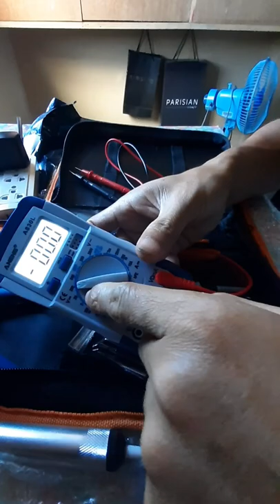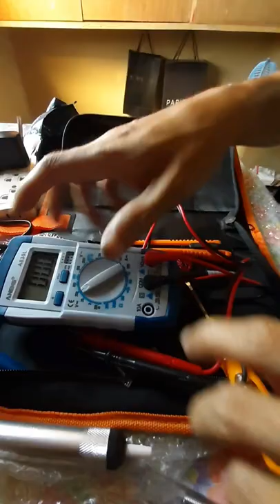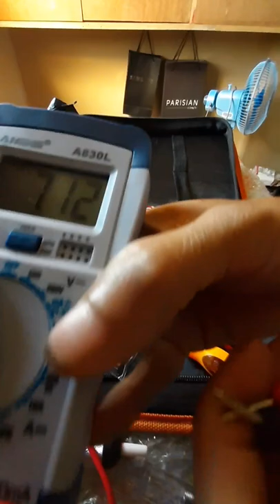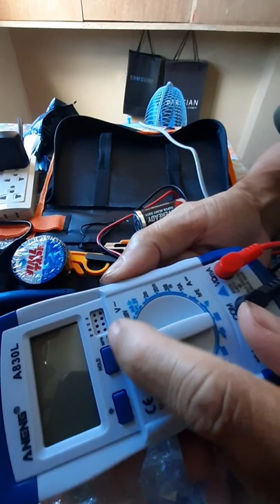Unboxing and Review 21 in 1 Electronic Repair Kit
This is for general public information.  A short review of electronic repair kit.